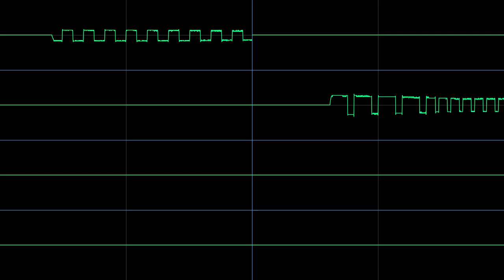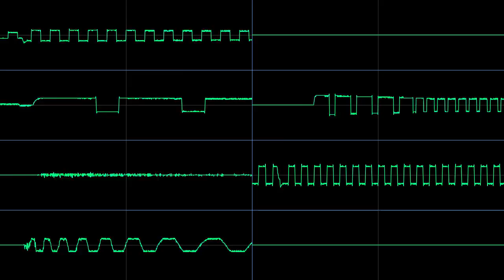bad apple scan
very good chiptune remix and also thank god there is no leaked veg file

Original Video: no video
Original Uploader/Artist: DJ Milos